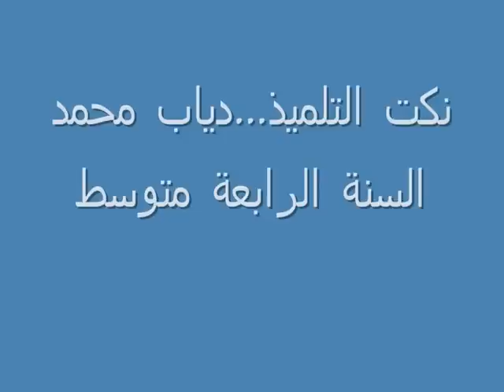نكت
بمناسبة يوم العلم أحيت متوسطة ألإخوة بلحجار المعمورة هذا اليوم بنشاطات تربوية ثقافية من تقديم تلاميذ هذه ألإكمالية...و من بينها هذه النكت للتلميذ دياب محمد .